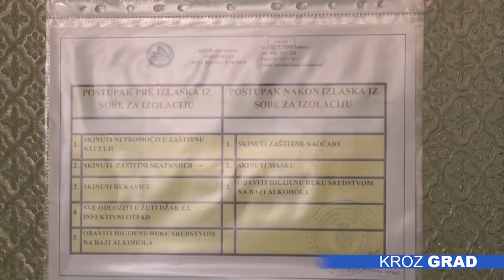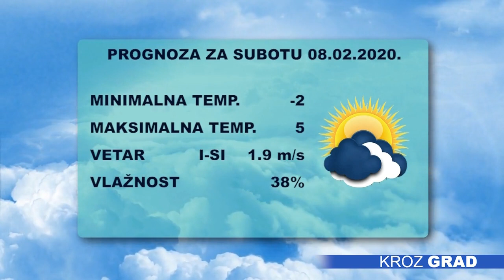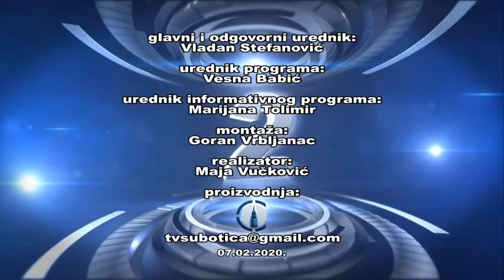Kroz grad 07.02.2020.